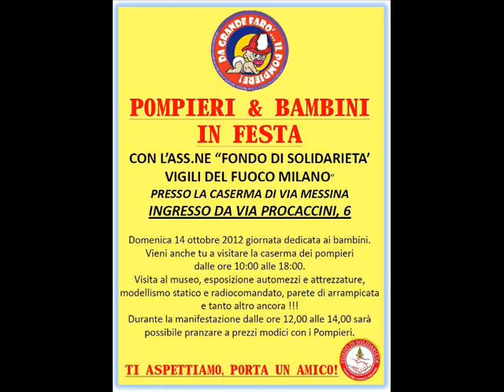Milano codice rosso 1 ( Joicar progetti )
Per il secondo anno consecutivo Italian Truck Team  e Joicar Progetti con i mezzi di Gianfranco Paxia sono stati ospiti nell'ambito della Festa del Fondo di Solidarieta' organizzato all'interno della caserma dei Vigili del Fuoco di via Procaccini a Milano , tanto spettacolo e divertimento per grandi e piccini .( prima parte ) In questo video : incendio fabbrica - incidente stradale con incendio automezzi -